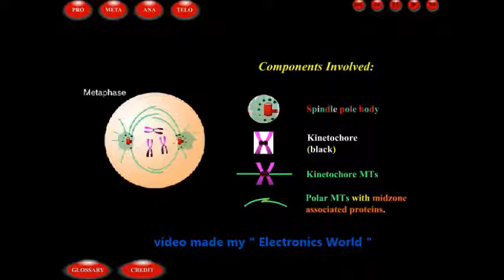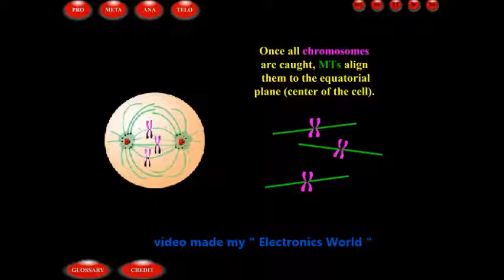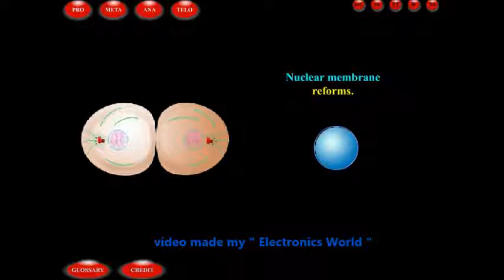mitosis cell division